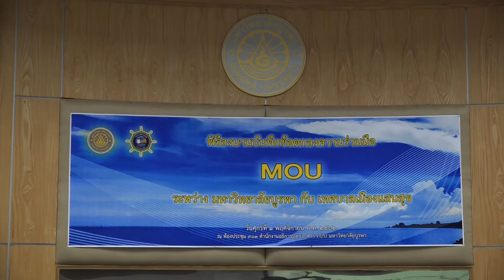มหาวิทยาลัยบูรพา จับมือร่วม เทศบาลเมืองแสนสุขและบริษัท ไมซ์ แอนด์ คอมมูนิเคชั่น จำกัด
มหาวิทยาลัยบูรพา จับมือร่วม เทศบาลเมืองแสนสุขและบริษัท ไมซ์ แอนด์ คอมมูนิเคชั่น จำกัด ลงนามบันทึกความร่วมมือการพัฒนางานบริการวิชาการและการจัดงานวิ่งมาตรฐานระดับโลก “บางแสนเวิร์ลคลาสมาราธอน ซีรี่ย์”